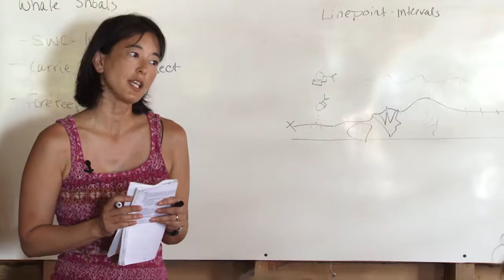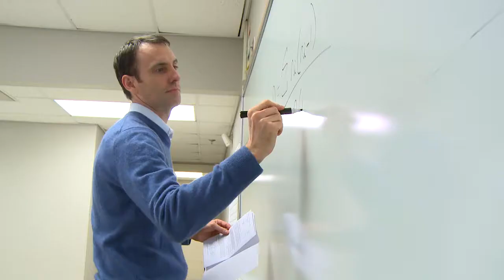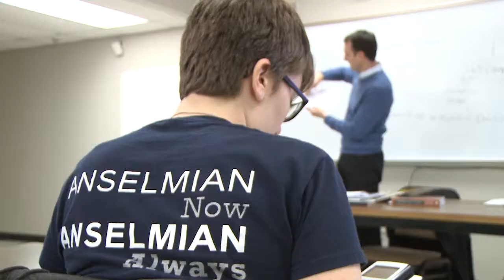Biology at Saint Anselm College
Biology majors have many reasons to love their field of study here at Saint Anselm College with internship opportunities, dedicated faculty members and much more. Take a closer look at the biology department at Saint Anselm College.